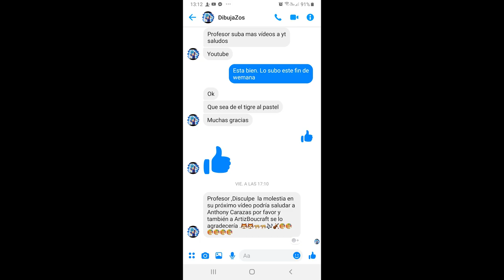Cómo hacer un Tigre al Pastel - ARTE MANS.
Hola amigos amantes del arte. Después de mucho tiempo vuelvo a subir un vídeo, mil disculpas a todos los seguidores. Espero que este trabajo les guste mucho, espero tener mas tiempo para realizar otros vídeos. Me despido y espero que sea por poco tiempo. Chau amigos.